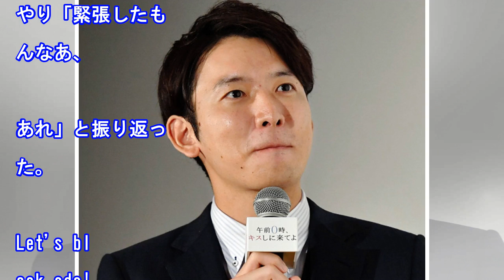大島由香里、フジ「２７時間テレビ」中止で「新人アナどうするんだろう」（サンケイスポーツ）｜ｄメニューニュース